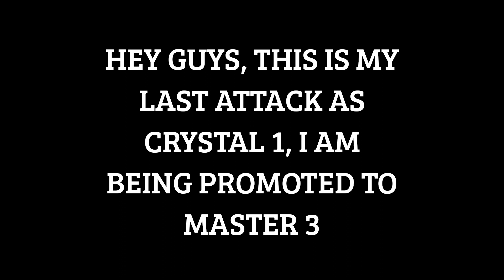Being Promoted To MASTER LEAGUE 3